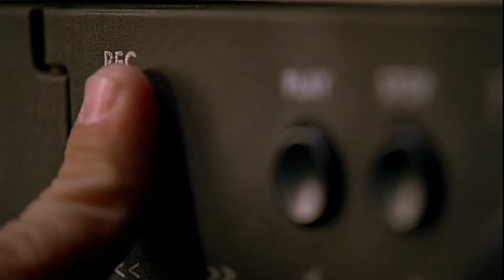t.A.T.u Friend or Foe HD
"Friend or Foe"es el segundo sencillo del dúo ruso t.A.T.u. de su segundo álbum de estudio Dangerous and Moving, con el cual colaboraron con grandes personalidades de la música rock como Dave Stewart, Sting y Bryan Adams.